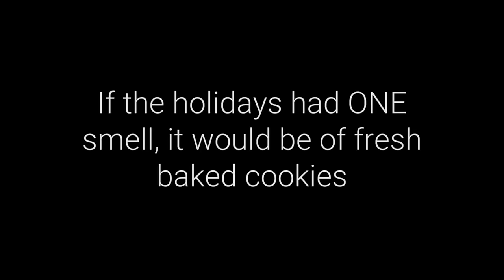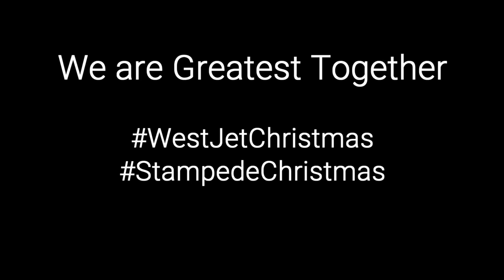Stampede delivers 1,250 mini miracles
The holidays are a time for giving, spreading cheer and sharing our Stampede spirit with the community! When West Jet reached out to the Calgary Stampede to participate in their 12,000 MiniMiracleDay WestJetChristmas, we leapt at the chance to help make Christmas just a little more merry for some Calgary seniors.